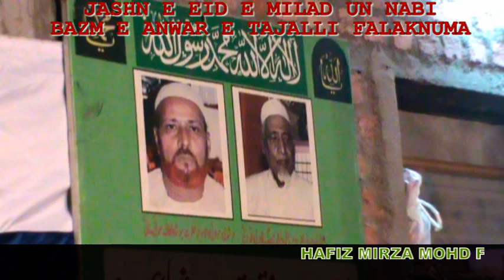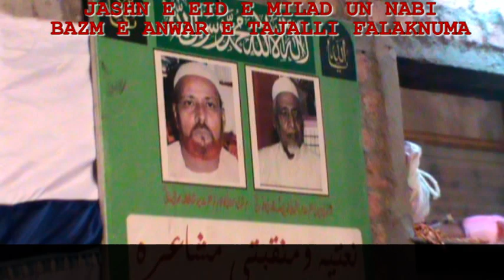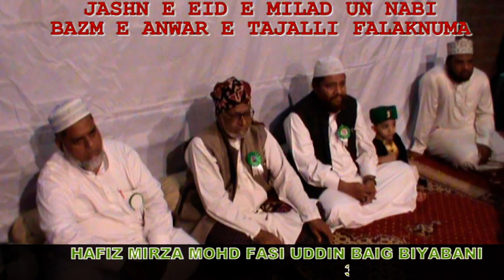JASHN E EID E MILAD UN NABI BAZME ANWAR E TAJALLI FALAKNUMA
JASHN E EID E MILAD UN NABI
BAZME ANWAR E TAJALLI FALAK NUMA
ZERE NIGRANI
HAFIZ MIRZA MOHD FASI UDDIN BAIG BIYABANI
MEHFIL E NAAT & QAWALI 31ST OCT 2019.